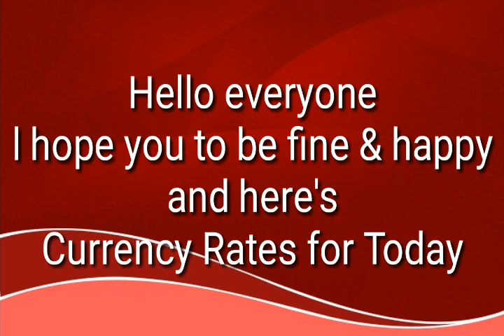Today Currency Rate |17-8-2022| Currency Rate Today in pakistan | US Dollar Rate in pakistan